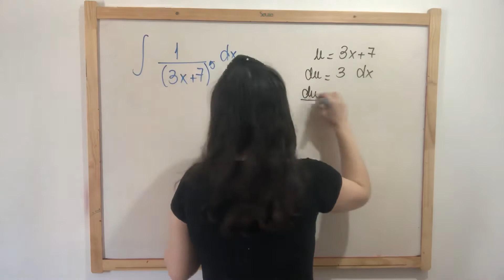17 de agosto de 2020